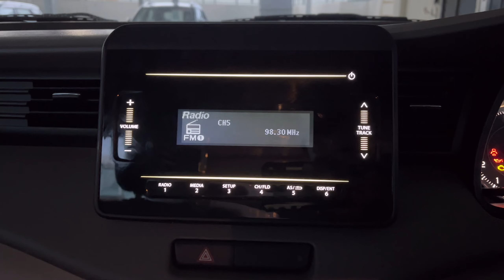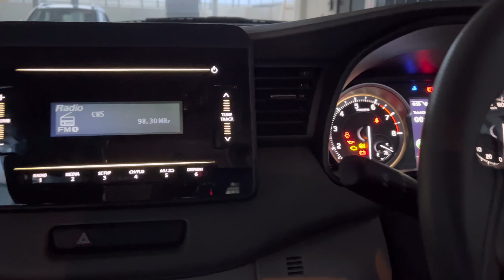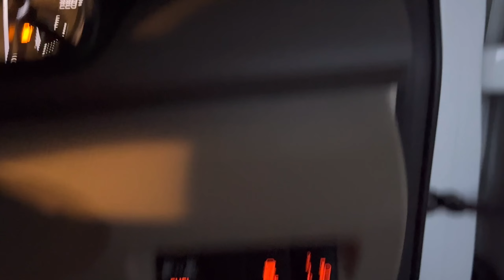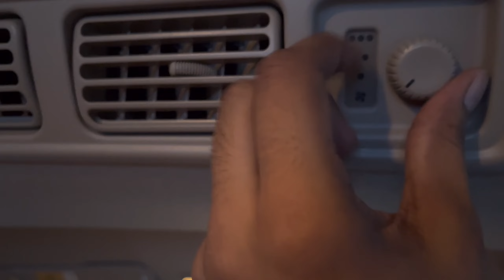Ertiga Vxi CNG 2022 | 26KMPL Mileage | Spacious | 7 Seater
Ertiga Vxi CNG 2022
Provides you 7 Seater option in budget with good mileage
Engine - 1500 cc  87 BHP , 121.5 NM TORQUE
FWD Drive
Manual 5 gears

If you are in Bangalore and planning to you any of the Maruti Suzuki model please visit the showroom , details are provided below.

Maruti Suzuki ARENA (Surakshaa Car Care, Bengaluru, Electronic City)

Well trained and behaved staff, you can find almost every variant of your need in the showroom, do visit for any query

Opp. Infosys, Pyramid Building, 30, 3, Hosur Rd, Konappana Agrahara, Electronic City, Bengaluru, Karnataka 560100